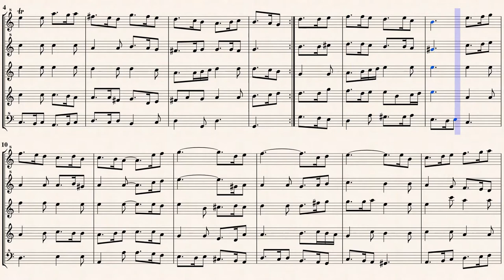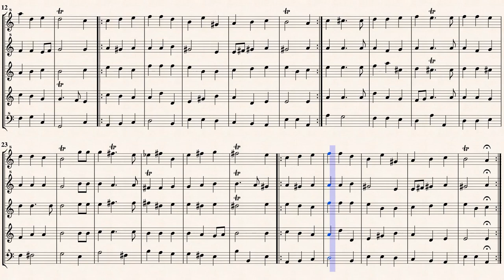Lully, J. B._Armide, LWV 71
Arr.ed by : Marc Lanoiselée
from " Armide Tragédie en musique 1686, LWV 71 "
Transcribed for Recorder Quintet